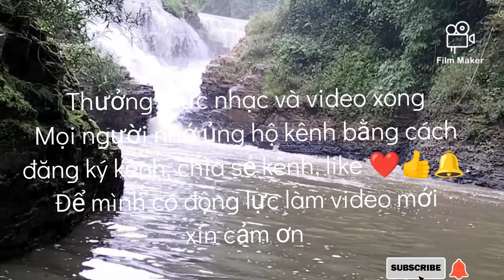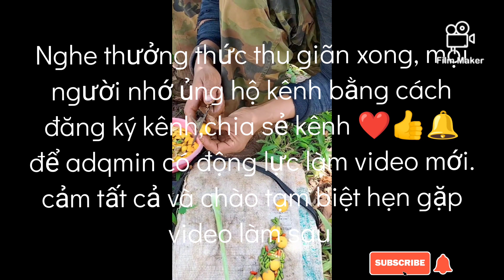Nhạc đôi chân trần y-Moan, phiên bản 29/12/2022, hình ảnh tả lại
Hình ảnh minh hoạ, cuộc sống đời thường của dân Tây Nguyên, hình ảnh săn bắt hái lượm của người dân nơi đây... cảm ơn mọi người theo dõi kênh luôn ủng hộ, để kênh ngày càng càng phát triển...